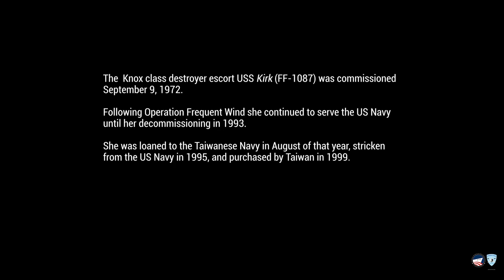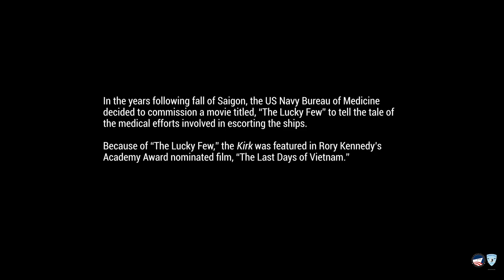Scuttlebutt S02 E13 Dick McKenna: USS KIRK and the Fall of Saigon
Picture it: April 1975. Saigon has fallen. Thousands are frantic to get out. They take to the roof of an apartment building and fly off in the largest helicopter evacuation in history. But where do they go?

At least 17 head out to sea and attempt to land aboard USS KIRK, the destroyer-escort where a young Dick McKenna is the executive officer.

In this podcast Dick shares his experience over those harrowing days in late April, and describes what it was like when "Operation Frequent Wind" suddenly transformed his ship into a temporary home for over 150 Vietnamese refugees and part of the rescue of over 30,000 people.

Want to

- Contribute to our transition to become the National Museum of the Surface Navy

Feedback? Questions? Comments?